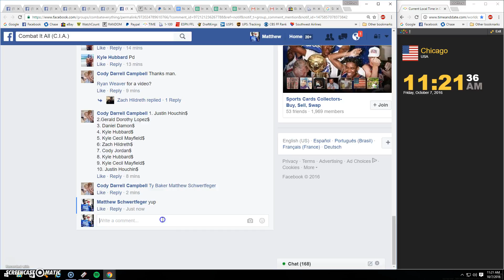Gamestop GC mini